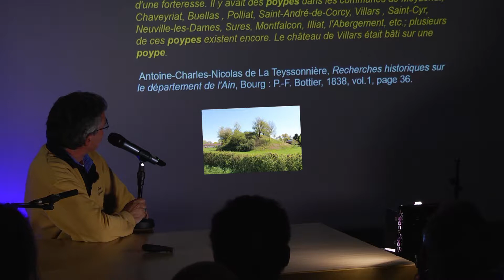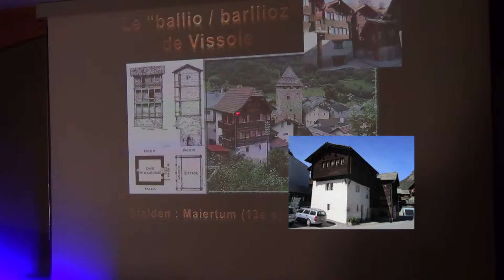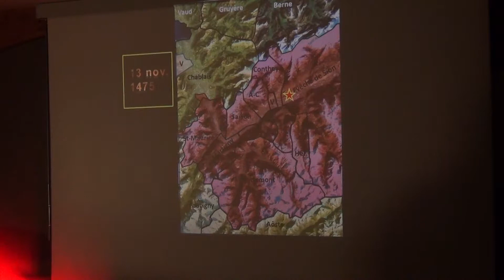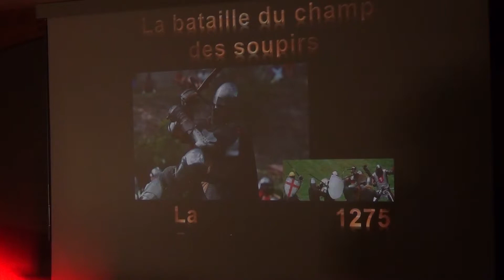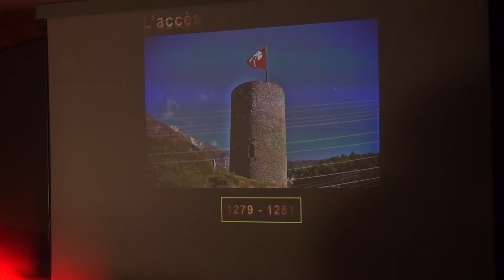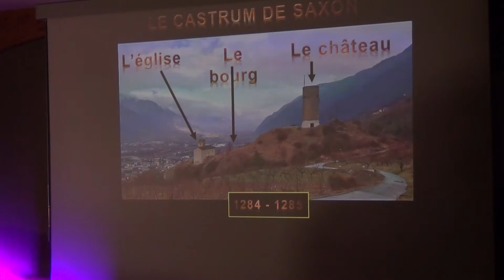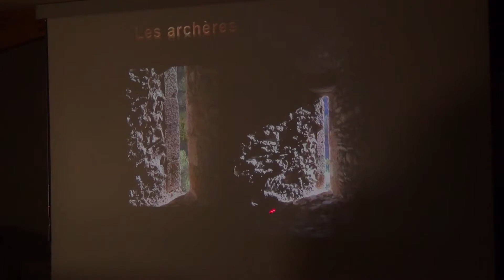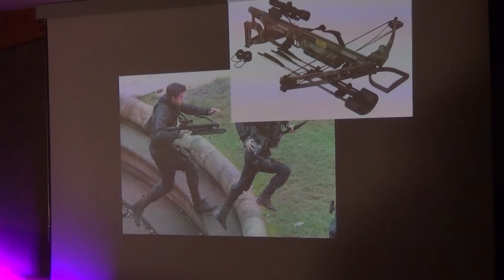La tour de Saxon ses origines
Titulaire d'un Master en Archéologie, Histoire Ancienne et Histoire de l’Art (Université de Lausanne).
- 25 ans d'expérience en archéologie gallo-romaine et médiévale, sur des sites enfouis ou bâtis.
- 20 ans d'expérience en matière d'étude de bâtiments et de valorisation du patrimoine bâti.
- 15 ans d'expérience en matière de publications scientifiques (monographies, articles de synthèse ou de vulgarisation), avec notamment 5 livres à mon actif.
- Actif comme guide-conférencier sur des sites techniques (Fort de Litroz, barrage d'Emosson), culturels (Promenade archéologique de Martigny) ou patrimoniaux (château de Beauregard).
- Formateur de guides culturels pour Patrimoine suisse.
- Passionné par les châteaux et les voyages-aventures dans les régions polaires.